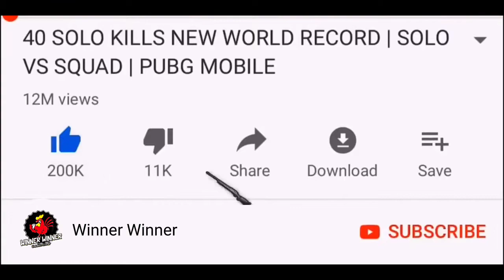Opening NEW Premium Crates _ PUBG MOBILE.WINNER WINNER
remove this.